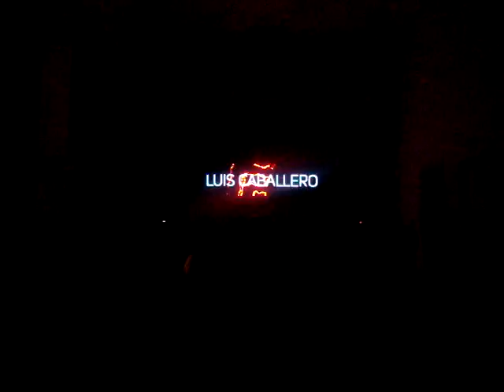Beats & Art #12 - Luis Caballero - 19.12.15 (Parte 2 de 7)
Beats & Art Nº12

Luis Caballero
Residente Beats & Art

Beats & Art es un festival de arte joven multidisciplinario. Un evento itinerante, que recorre distintas localidades de Buenos Aires, mostrando lo más destacado de los artistas emergentes locales.

El concepto del ciclo es aunar las distintas disciplinas artísticas para fomentar la interacción y comunidad entre ellas, usando como plataforma la infraestructura de reconocidos espacios artísticos de Buenos Aires.

Beats & Art cuenta con varios espacios para la promoción y difusión del arte, donde el público puede enfocarse según su preferencia.

Durante el evento, se combinan espacios de exposición de obras, sector de arte en vivo, actividades de performance, y un escenario principal donde convergen la música y el videoarte. En Beats & Art conviven en cada edición, más de veinte artistas en escena, quienes interactúan por medio de la combinación de artes visuales y música electrónica.

Este video pertenece a la edición N° 12 del ciclo, realizada en La Mansión, Fábrica de Arte, el 19 de Diciembre de 2015.

Beats & Art es un evento diseñado y organizado por Cecilia Buenaventura, gestor cultural en CB Gestión Cultural, y se realiza con la colaboración de la productora de contenidos de música electrónica Independence.